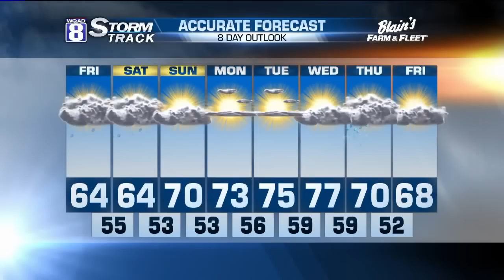Evening Forecast for Thursday September 29th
Nice to see the sunshine, but if you've been noticing the skies of late clouds are already pushing in from the east.  This is the same system that has been spinning its wheel for the past couple of days.  By tonight, clouds will move back in along with some passing drizzle.  Lows tonight will cool around the mid 50s.

Clouds will hang around for both Friday and Saturday with a small chance for a passing light shower or drizzle and highs in the lower 60s.

By Sunday, the system will finally get caught by the steering winds aloft allowing skies to slowly improve.  We'll see the same results with our temperatures with highs approaching 70 degrees.